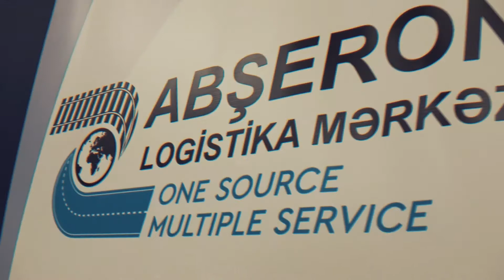1 illk uğurun sevinci - Abşeron Logistika Mərkəzi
Sizlərin dəstəyi ilə daha çox uğurlara imza atacağımıza inanırıq!